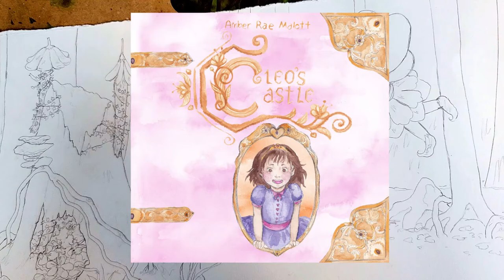Cleo's Castle Children's Book Page Speed-paint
Kickstarter ends 8/26/2021 (Kickstarter launches 8/2/2021)

From Cleo's Castle by Me!

Materials:
Fabariano hot press paper
Sennelier 48 color half pan set
Daniel Smith primatek gemstone paints (green apatite, serpentine, tigers eye)